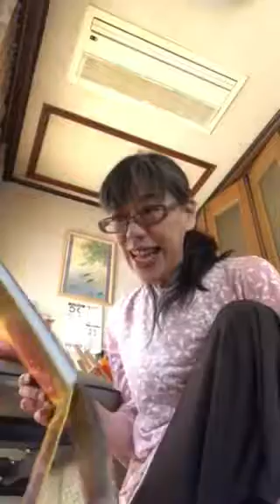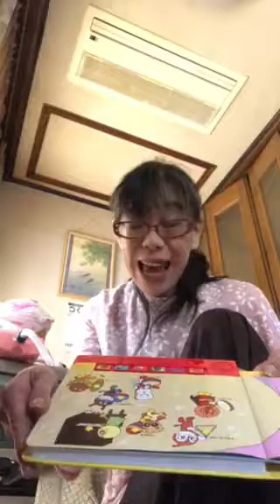ガラピコプー🎵ブンバボーン🎵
いろんな動物が出てくる曲に合わせて楽しむ気持ちが1番